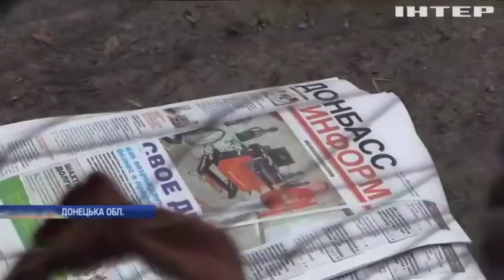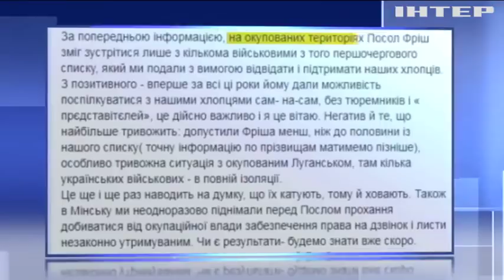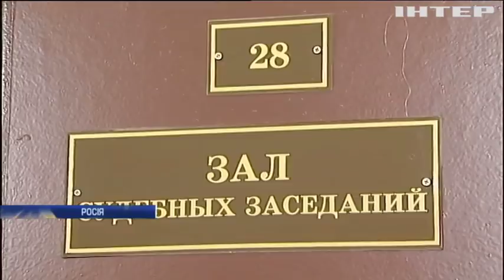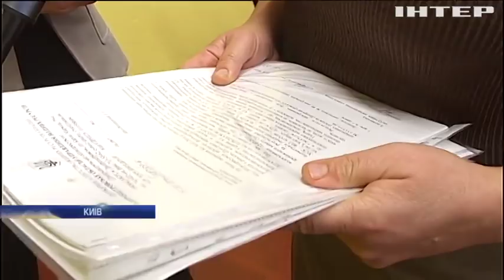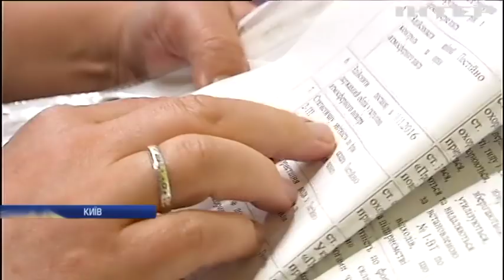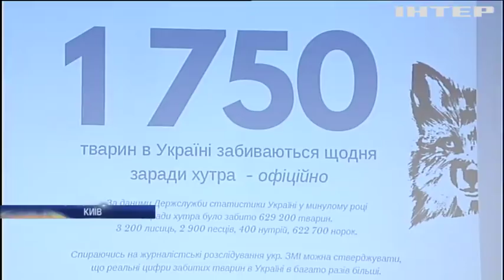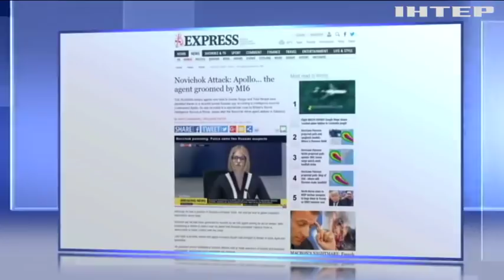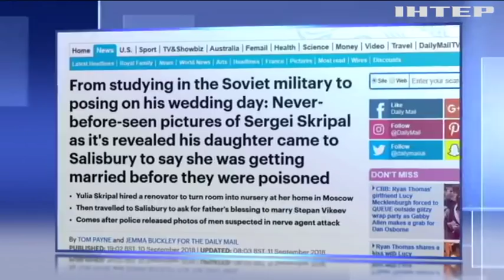Новости 12:00, выпуск за 12 сентября 2018 года